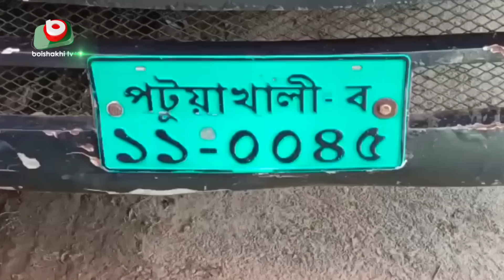কুয়াকাটায় ঘুরতে গিয়ে দুর্ভোগ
কুয়াকাটায় ঘুরতে গিয়ে দুর্ভোগ | Arif | 19Jul22